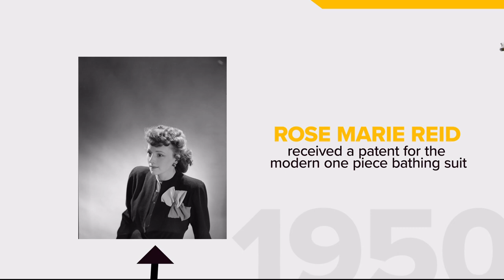Patent for the one piece bathing suit | Today in History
We look back at when the first time female swimwear started to gain massive popularity.